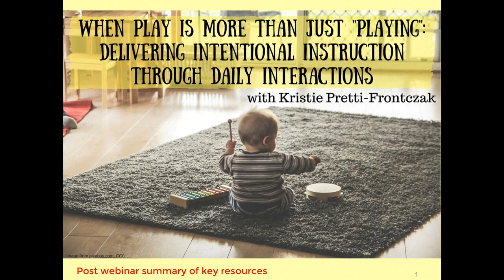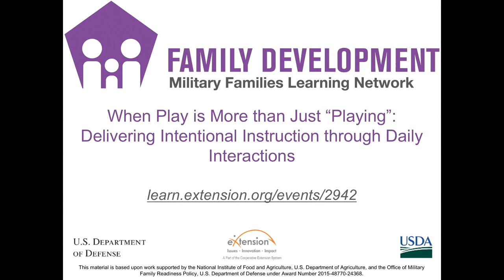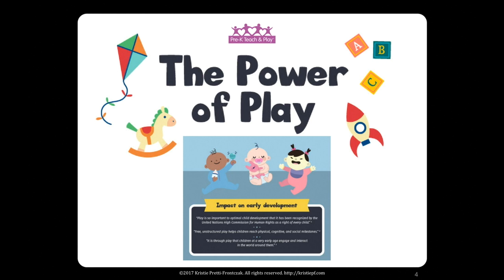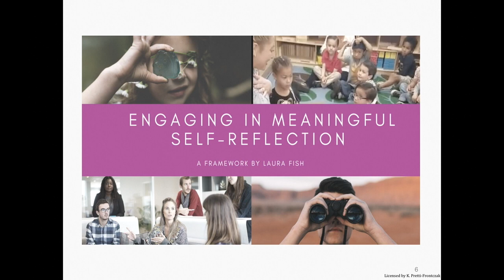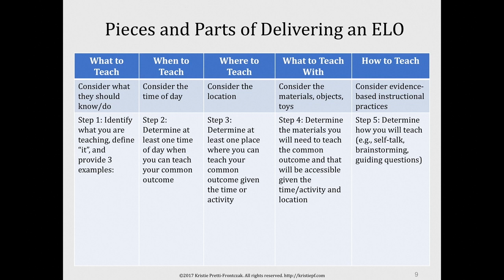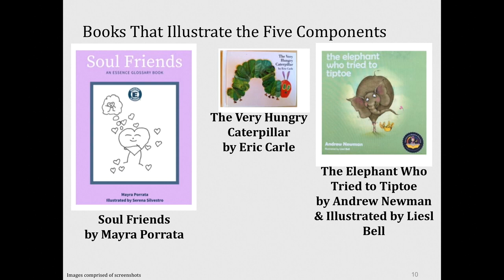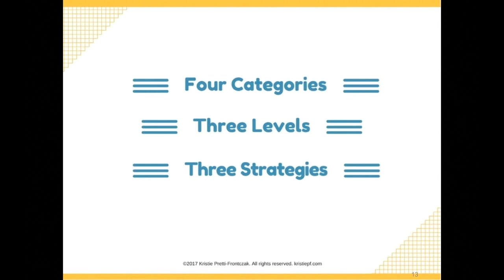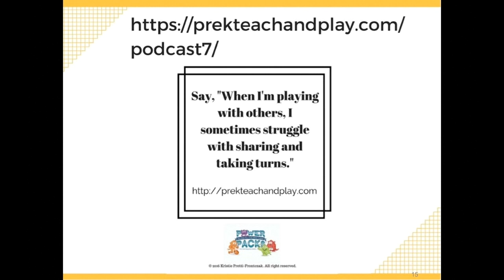MFLN Webinar 3: Summary of Strategies Shared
During the webinar, many practical strategies for recognizing the power of play, and for creating embedded learning opportunities, were shared. This video summarizes those strategies, which are designed to shift our mindset around the importance of play and help in creating meaningful ELOs. All of the resources can be accessed (scroll to the bottom of the page).